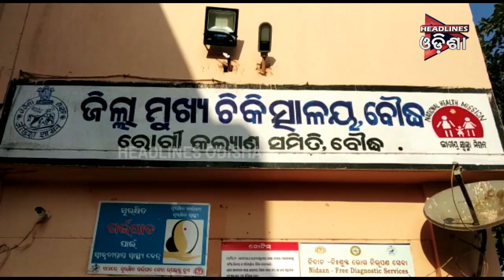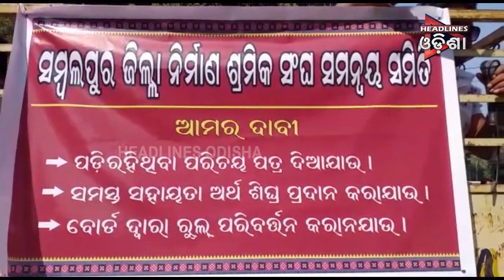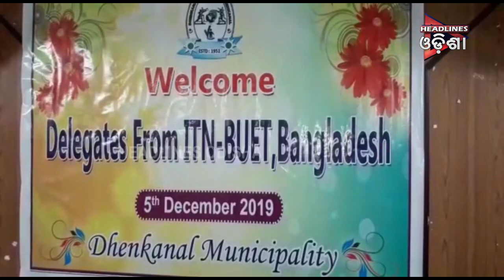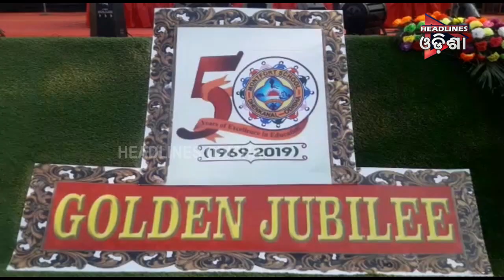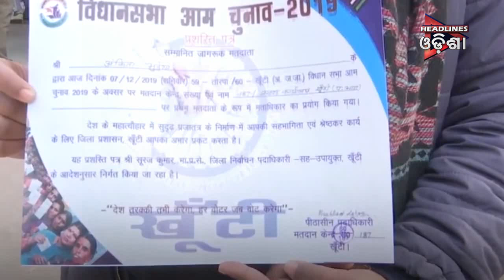ODSIHA PRIME SEG_2....07.12.2019